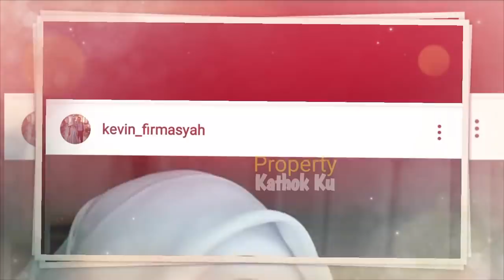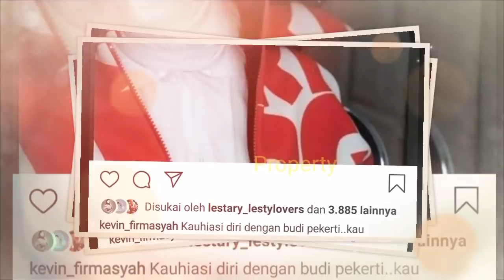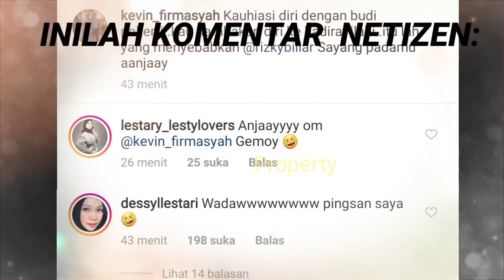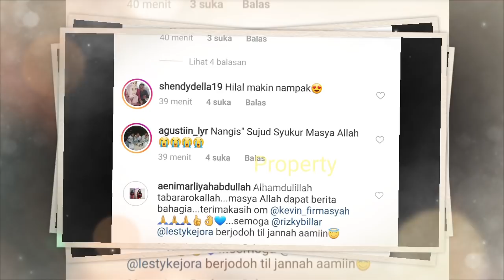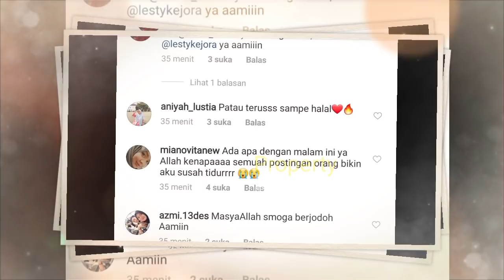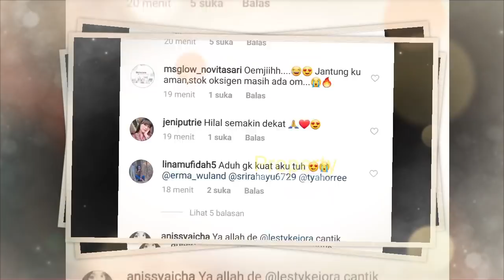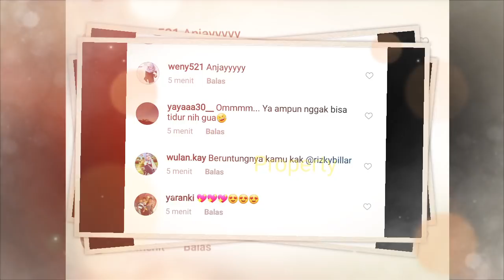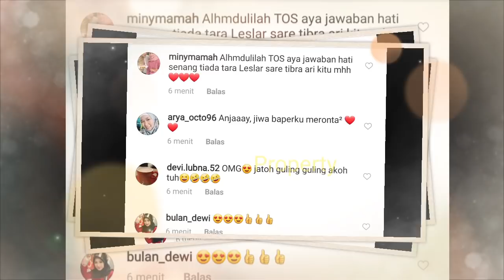Rizky Billar KENALIN LESTY pada SAHABAT2NYA, OM LESTY Malah KECEPLOSAN STATUS LESTY BILLAR TERBARU!!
Jangan Lupa: _
Thankz!!..